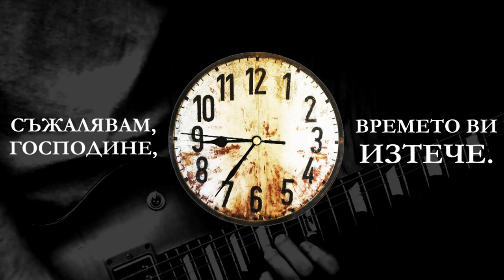18% СИВО - ВРЕМЕТО ИЗТИЧА ОТВЪТРЕ НАВЪН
Трета песен от предстоящото EP „Асиметрия“.

18% Сиво са Йоан Запрянов, Георги Бейков, Виктор Георгиев, Емил Борисов.

Музика и аранжимент: 18% Сиво
Текст: Йоан Запрянов
Тонрежисьор: Константин Бейков
Продуцент: Георги Бейков
Миксинг: Георги Бейков